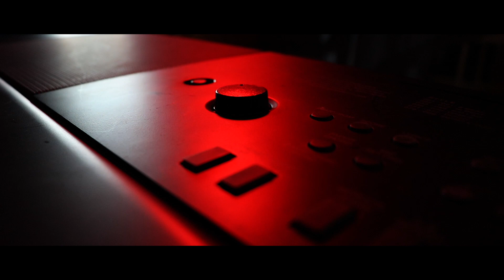The Office Theme IN 9 GENRES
One genre for every season of this glorious show.